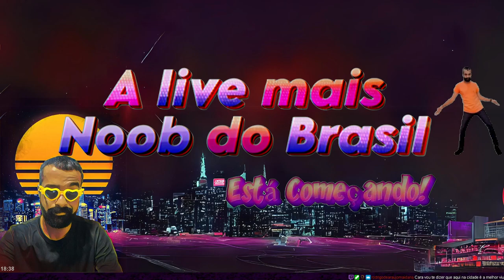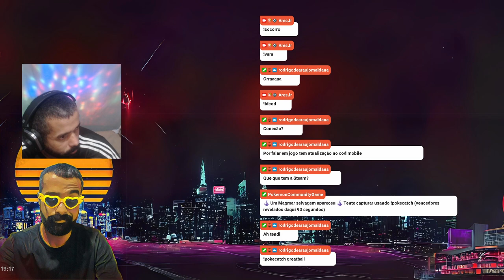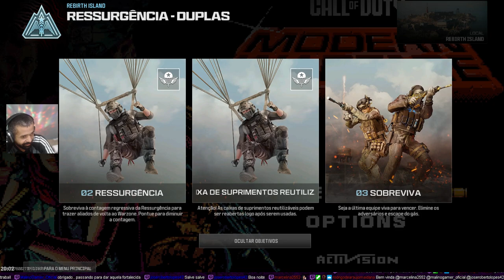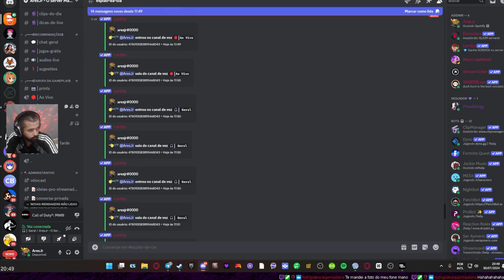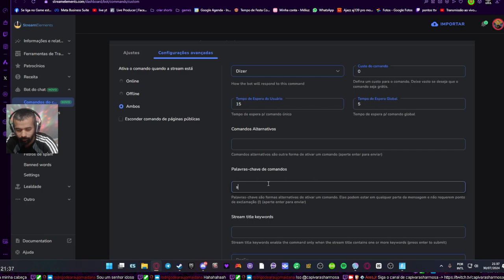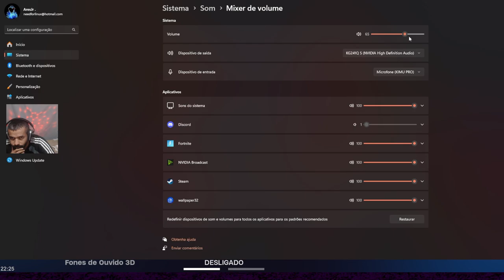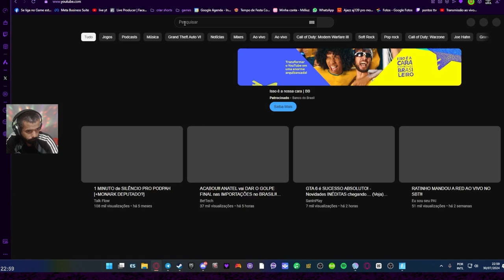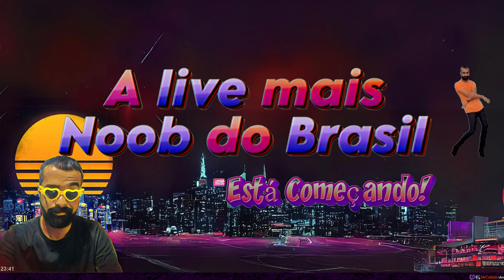Será que vamos bugar hoje? warzone 😁 - !apenasfans